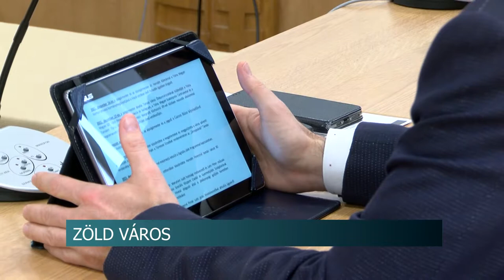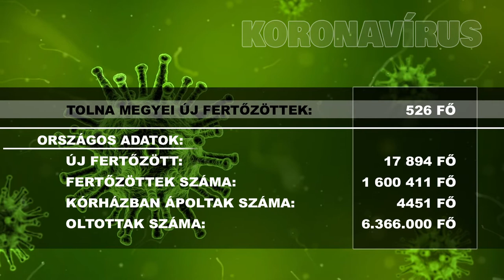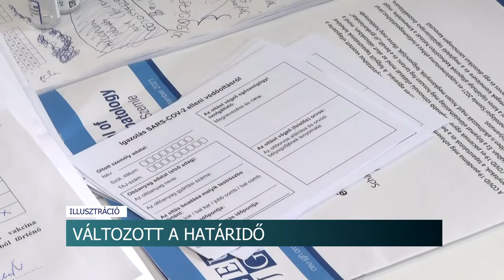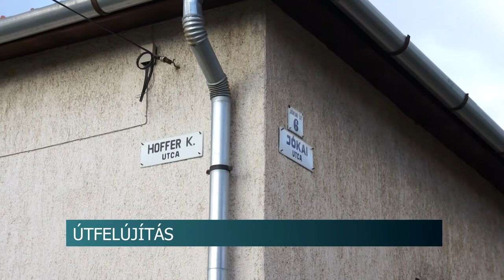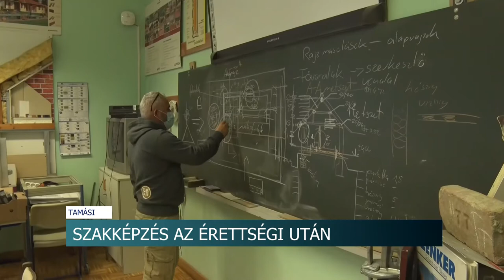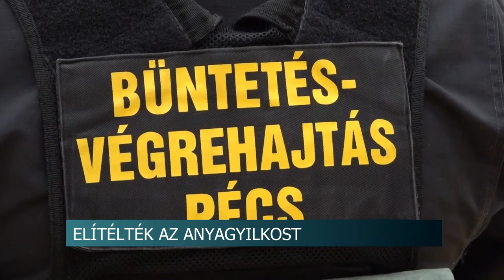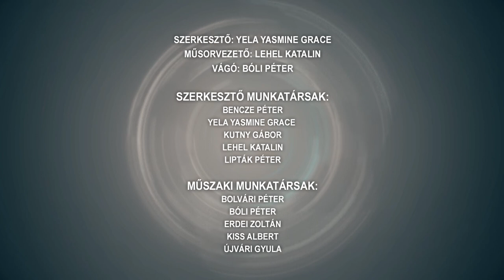Híradó - Tolnatáj TV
Szakképzés az érettségi után
Zöld város - környezetvédelmi felmérés kezdődik Tamásiban
Útfelújítás Bonyhádon
Az Év Önkéntes Tűzoltó Egyesülete – Bonyhád